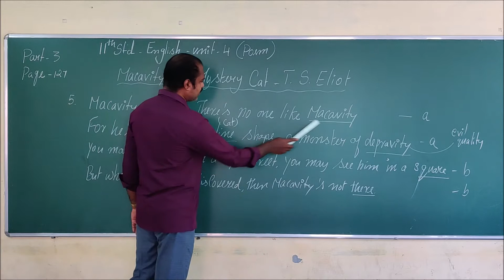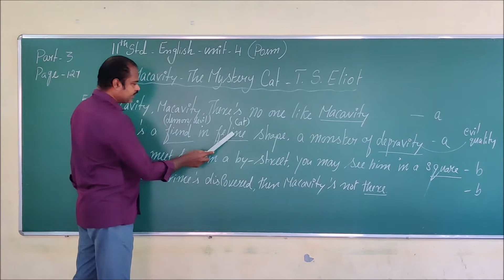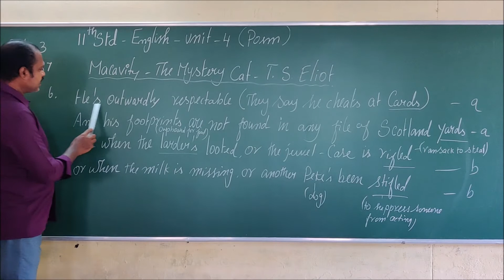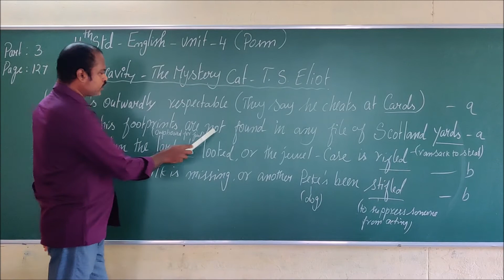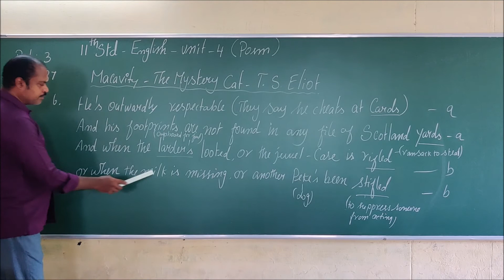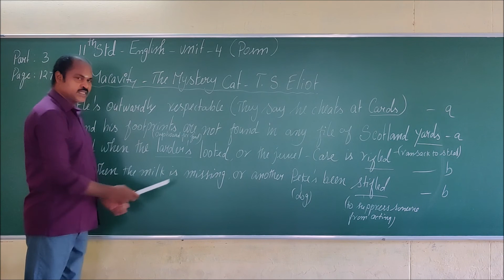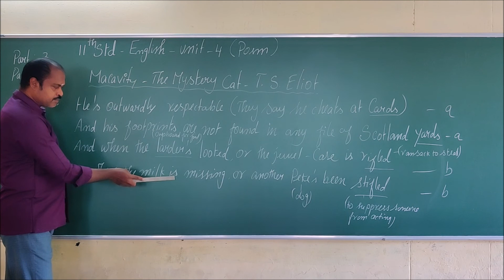11 th English Unit 4 PoemMacavitypart 3